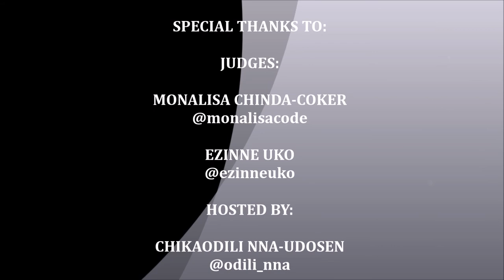Miss Earth Nigeria 2020 Beauty of Face and Poise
The girls this year are so strong! We can't wait who will represent this country in the international arena! 🌍💚